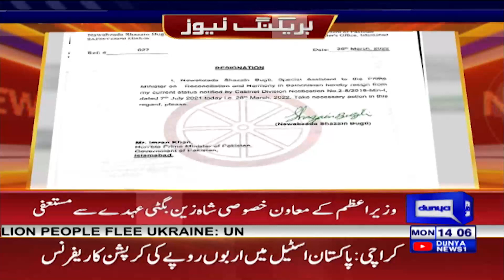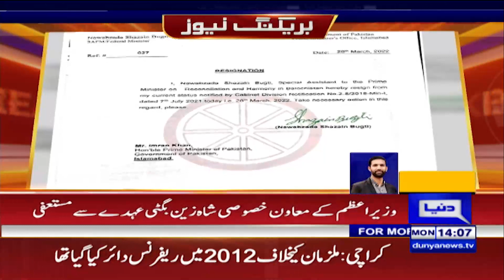Big Blow For PTI | بطورمعاون خصوصی عہدے سے استعفیٰ دیتا ہوں | Dunya News